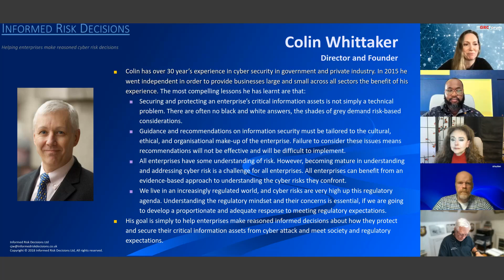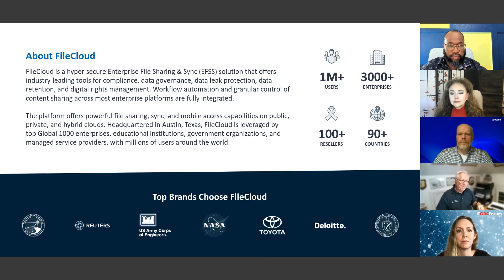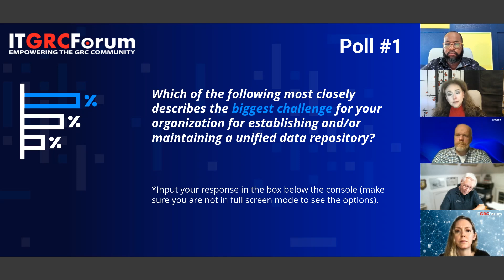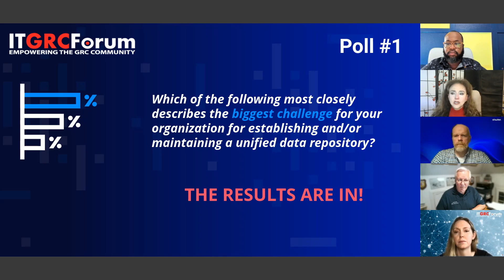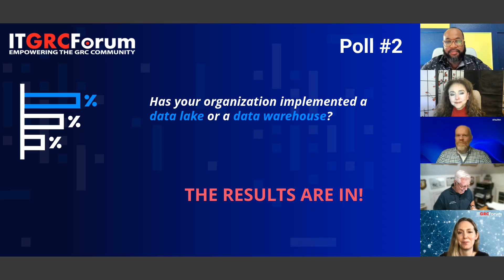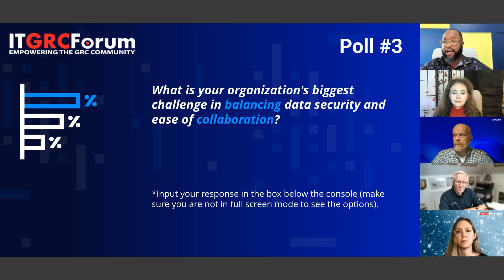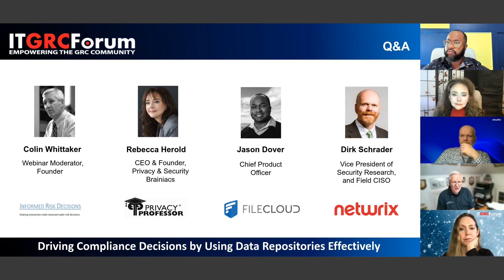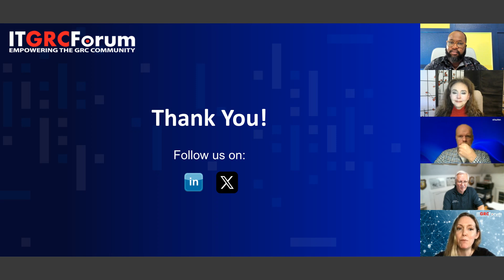GRC: Driving Compliance Decisions by Using Data Repositories Effectively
Join FileCloud’s CPO, Jason Dover, alongside an expert panel featuring Dirk Schrader, VP of Security Research at Netwrix, and Rebecca Herold as they discuss how centralized data repositories can transform compliance efforts and drive better business outcomes.

Hosted by Colin Whittaker, this insightful webinar explores how FileCloud empowers organizations to tackle data sprawl, secure sensitive information, and stay ahead of regulatory requirements by creating a unified, reliable data repository.

Key takeaways from this session include:

• Strategies to centralize and standardize data across your organization, enhancing data quality and compliance.
• Effective approaches to strengthening data security and ensuring alignment with industry regulations through FileCloud.
•Techniques to reduce redundancy and increase data reusability for smarter, more informed decision-making.
• Best practices for implementing scalable data repositories designed to support organizational growth and evolving compliance needs.